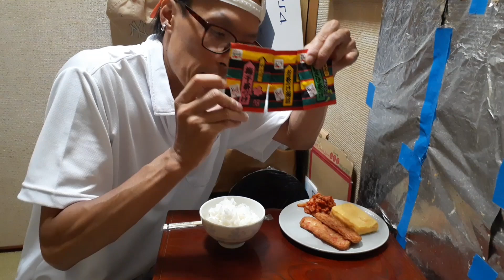【永谷園】【eating】【食事】【飯動画】永谷園のお茶漬けと厚焼き卵&キムチ&生姜天を食べる